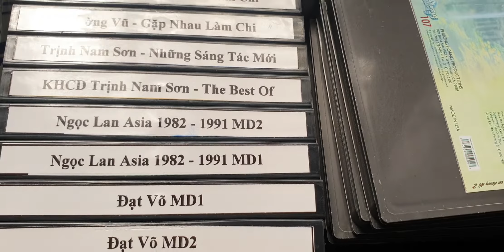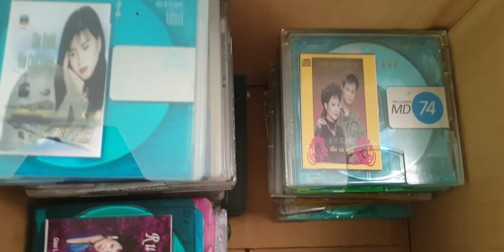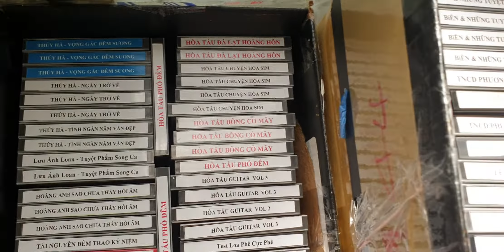Đĩa MD đã ghi nhạc, 40k/cái (0907406222)